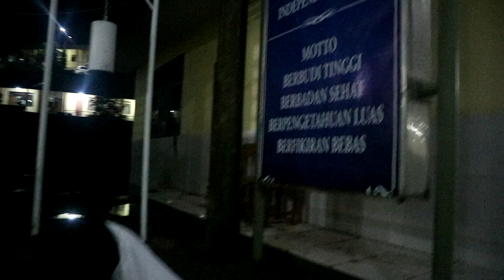Reaksi Calon Pengurus Pondok Modern Assalam Sukabumi Ketika Mendapat Surat Mandat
Ini Adalah Video Tentang Reaksi Calon Pengurus OPPMA Dan Koordinator Ketika Mendapat Surat Mandat Dari Bapak Pimpinan Dan Staf Pengasuhan Santri.
Tetap Bersama Kami Di Assalam Diary